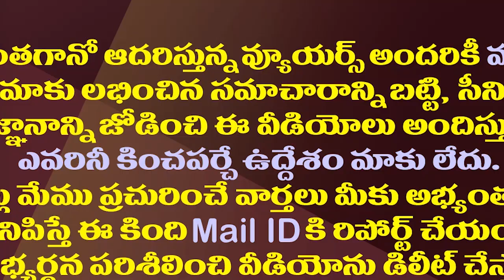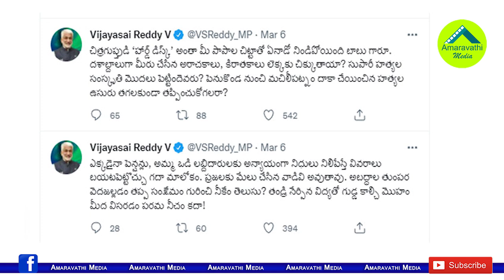చంద్రబాబుపై విజయసాయిరెడ్డి పంచ్ అదిరిపోయిందిగా.!| MP Vijaya Sai Reddy Funny Satires On Chandrababu